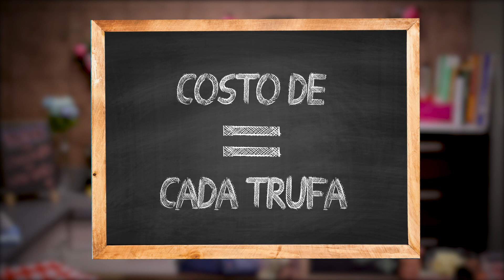COMO HACER LAS MEJORES TRUFAS PARA VENDER (YUMMY MONEY)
¿Quieres iniciar tu propio negocio de comida? En Yummy Money te damos las mejores ideas para preparar comida y venderla, te explicamos paso a paso ¿Cuánto cuesta?, ¿A que precio venderlo? y ¿Cómo venderlo?